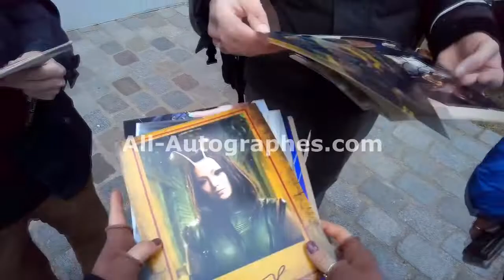Pom Klementieff signing autographs in Paris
Pom Klementieff attended a Fashion Show in Paris and signed for us on her arrival.